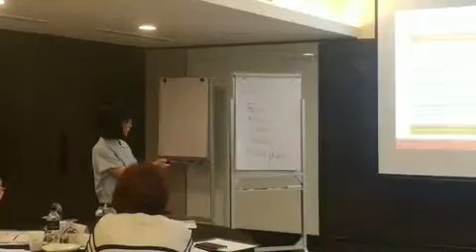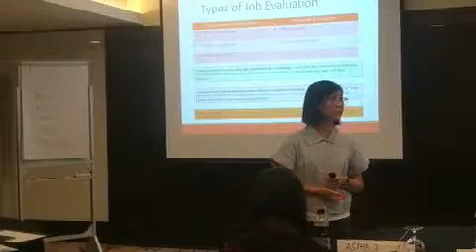Certified Human Resource Manager (CHRM)® Module 7 on 24 February 2018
HRSINGAPORE is the first, free, HR Community that provides HR Certification, HRLAW Seminars, HR Workshops and HR Consultancy Services.For more about us visit hrsingapore.org